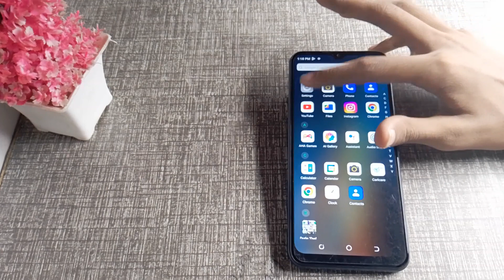How to turn off location in tecno Spark Go mobile